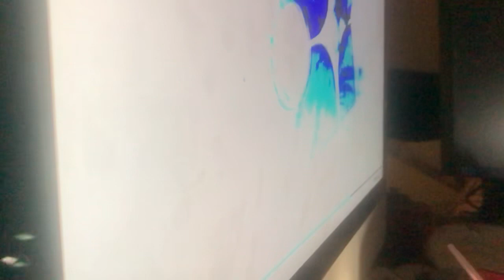June 14, 2022